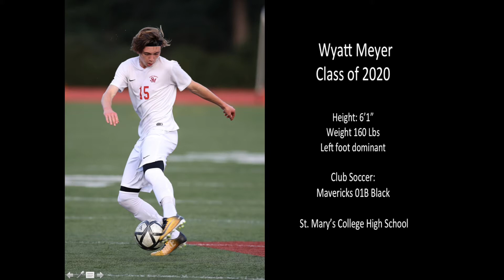Wyatt Meyer Soccer Highlights Class of 2020 Feb 2018 edit